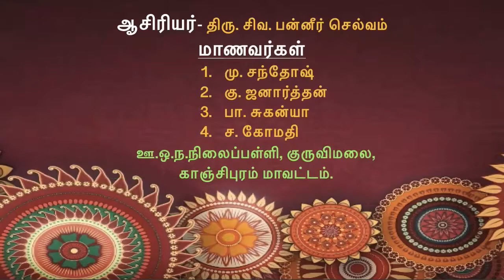மின்னியல் - தொடரிணைப்பு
மின்னியல் - Electricity